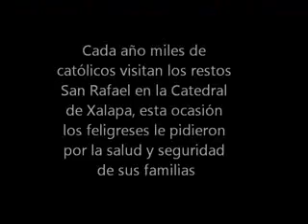FELIGRESES CELEBRAN A SAN RAFAEL GUÍZAR Y VALENCIA